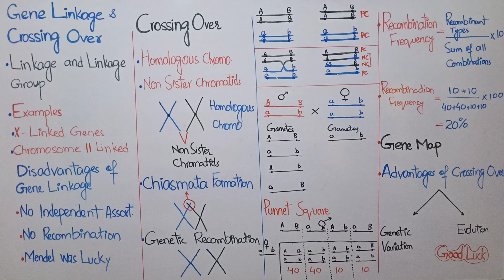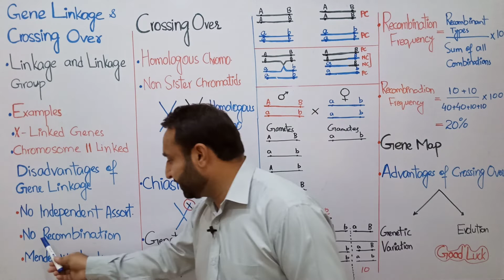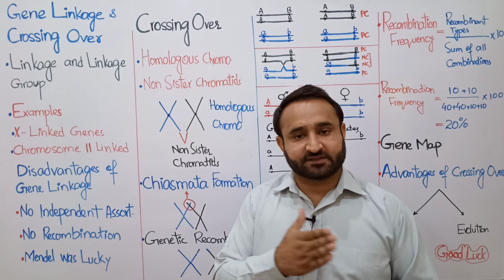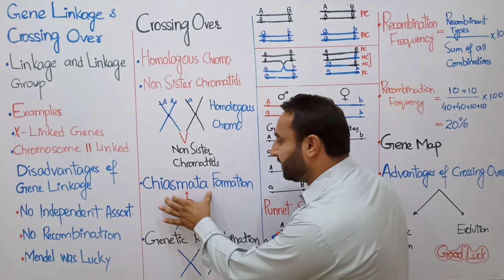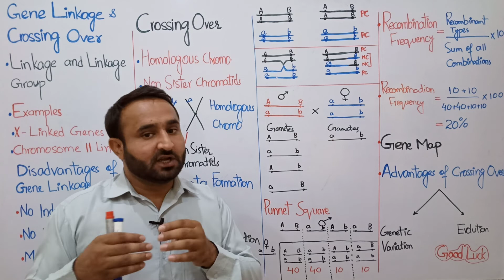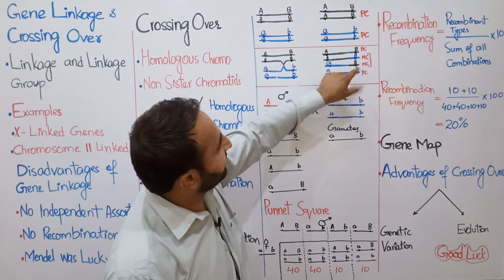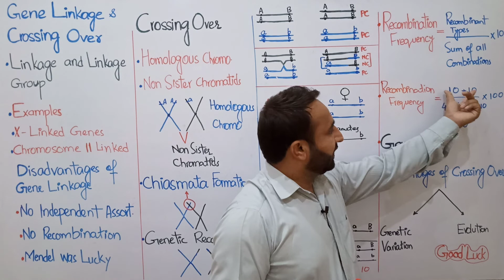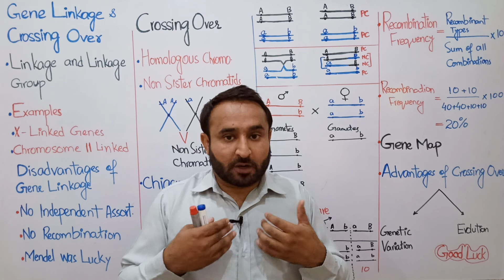Gene Linkage and Crossing Over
In this video lecture Gene Linkage and Crossing Over the two very important and conceptual topics of genetics part for MDCAT are explained very comprehensively.